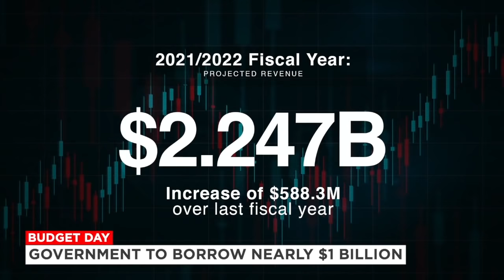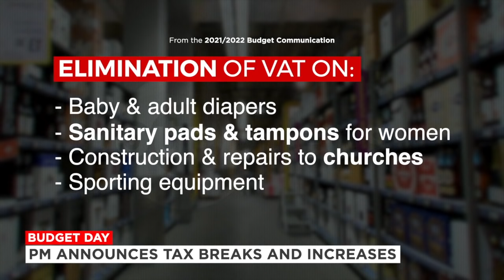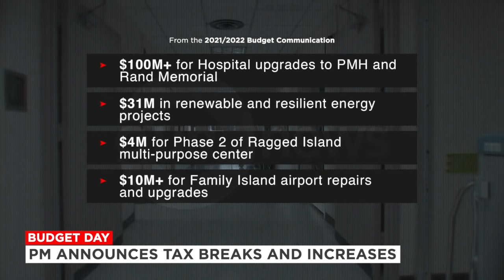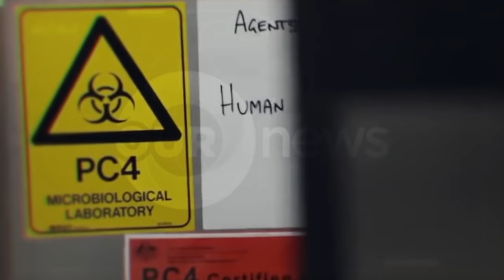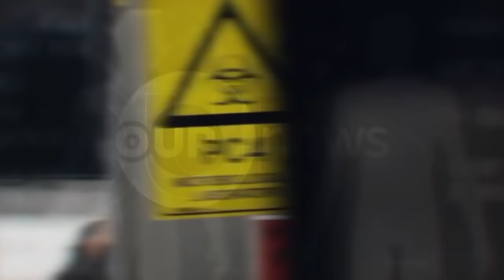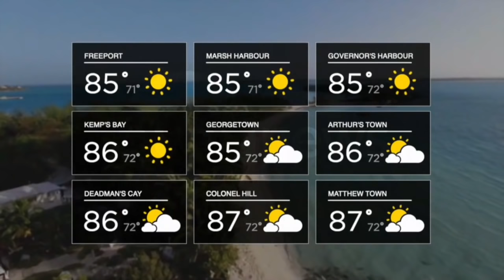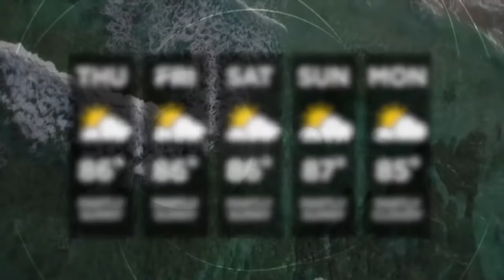730PM OUR NEWS MAY 26TH 2021